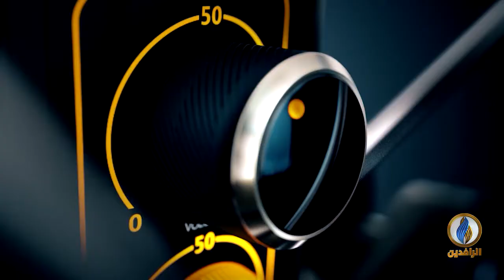مستمرة لليوم الثالث على التوالي